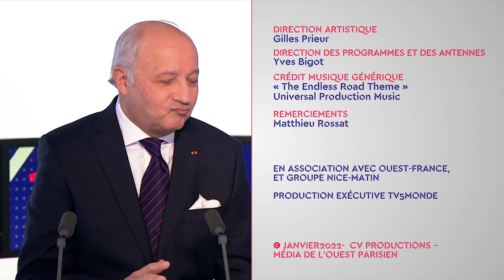Laurent Fabius, Président du Conseil constitutionnel français, face aux territoires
Laurent Fabius, Président du Conseil constitutionnel français, répond aux questions de Cyril Viguier, avec des journalistes de Ouest-France, de 20 Minutes, de Nice Matin et de France-Antilles